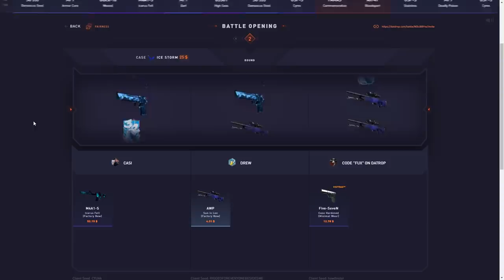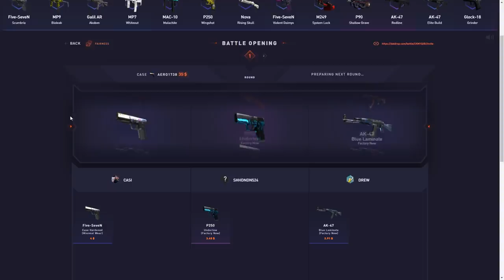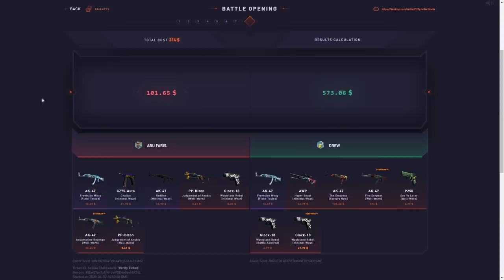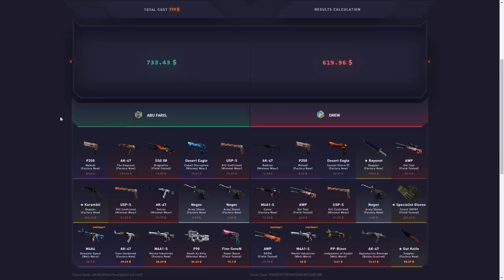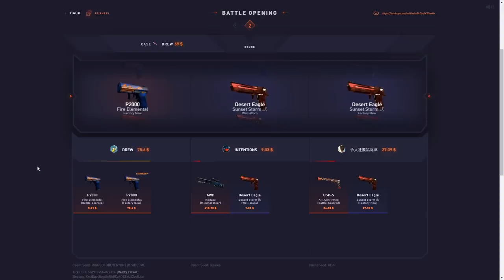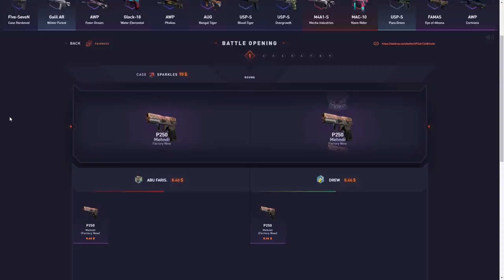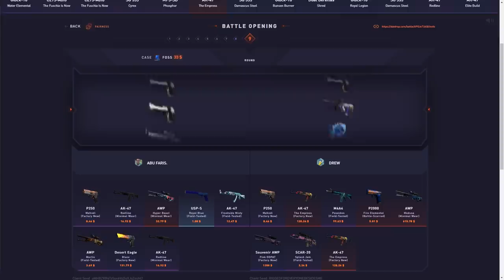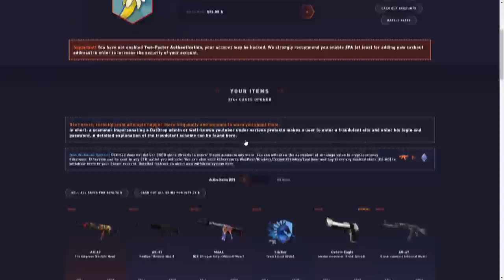I couldnt believe how LUCKY i was..